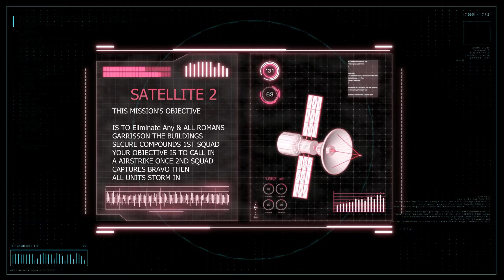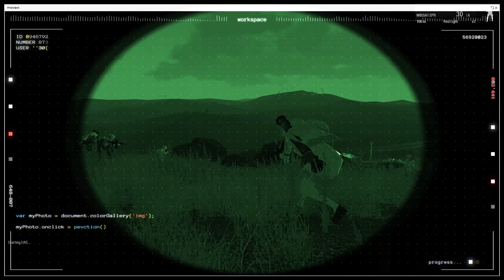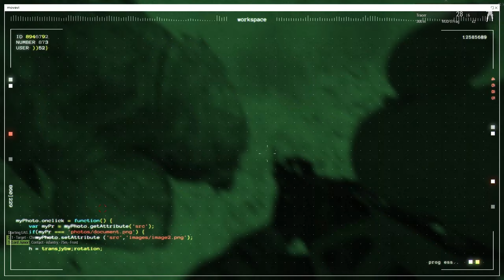Girls Frontline 2 Task Force 404 Showcase Fixed Point BGM Project Arma3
Girls Frontline Kicking ass and taking names in the Arma universe.
In this video Showcase you will see many Scenes, Tanks, infantry, Artillery, Air support, Reaper Drones, Cyborgs, Explosions, Terminators, etc Roman Legion Interlude.

Tell me what you think? Leave any feedback or have any discussions in the comment section.